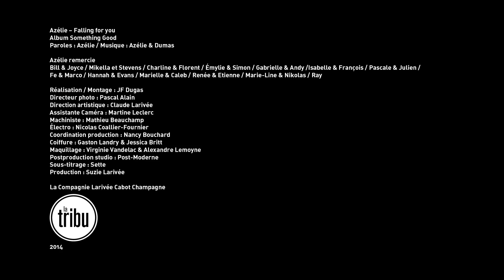AZÉLIE - Falling for you (Vidéoclip officiel)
Extrait de l'album SOMETHING GOOD/ taken from the SOMETHING GOOD album

Réalisation: JF Dugas